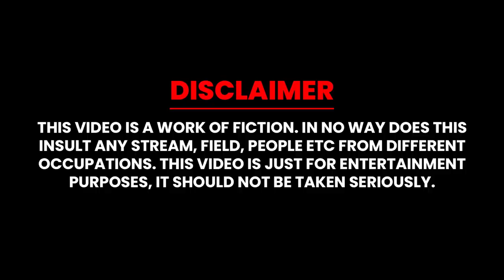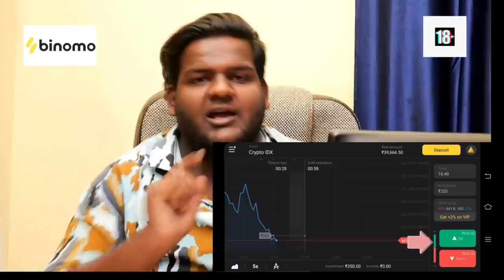Job Interview | Comedy Video | Warangal hungama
and get free INR 65,000